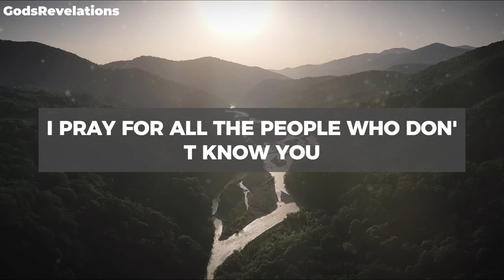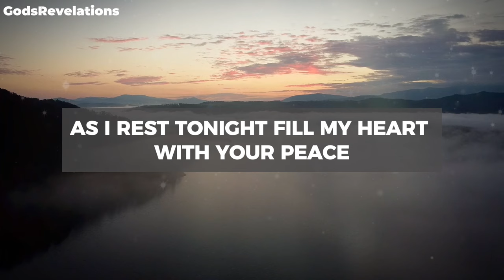God's Revelations - A Evening Prayer of Gratitude and Reflection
godsrevelations